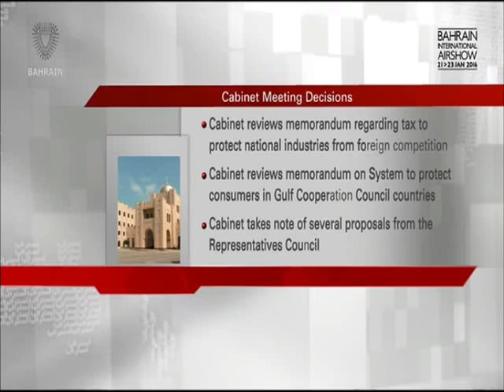البحرين : Bahrain English News Bulletins 2 18-01-2016